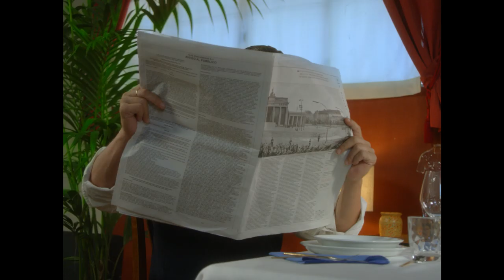Klara - Absolution (Official Video) [UNUM001]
Artist: Klara
Title: Absolution EP
Label: Unum Records
Catalogue: UNUM001
Format: 12" Vinyl, Digital
Genre: Electronic
Style: Techno
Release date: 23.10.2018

Mixed by: Stefano Lotti
Mastering: Carlos Koschitzky

Tracklist:
A1. Deconstruction
A2. Deconstruction (Gigi Galli Remix)
B1. Absolution
B2. Absolution (Anetha Remix)

Unum Records first release is a proper techno EP produced by the label owner Klara. The EP includes two powerful remixes produced by Gigi Galli and Anetha.

Unum Records is a record label based in Milan (Italy) owned by Klara. The name of the label is inspired by the scientific work of the American physicist David Bohm who described the Universe as a unique pattern of waves and information: the separation of every element is just an illusion. Like in an imaginary holographic reconstruction every release is intended to involve the elements of the whole “musical Universe” itself. Unum Records produces audiovisual contents collecting universal and basic elements of music in order to deliver dance floor oriented releases. Unum Records' tracks are the shining example of how “techno” basically is the processing and rework of elements from Universe. Unum Records’ first release is a proper techno EP produced by the label owner Klara. The EP includes two powerful remixes produced by Gigi Galli and Anetha.

Our first release is out in all stores (Decks, Hardwax, Juno, Technique)

Video Credits:

Directors:
Matteo Canzano
Fabrizio Ferigo

Assistant director:
Simone Bregante

Dop:
Fabio Possanzini

Gaffer:
Lorenzo Villa

Camera operator:
Marco Artusi

Focus puller:
Francesco Marullo

Set designers:
Giacomo Broggini
Leonardo Tosetto

Dancer:
Monica Bardellotto

Actors:
Fabrizio Ferigo
Adriano Fumagalli
Francesca Marchesi
Dayana Gonzalez